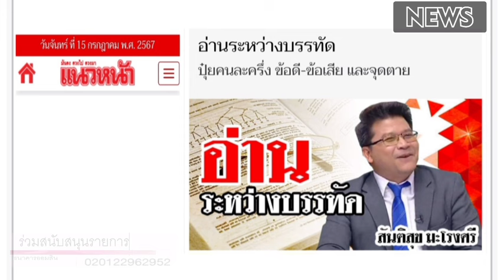ย้อนกลิ่นปุ๋ย !!!